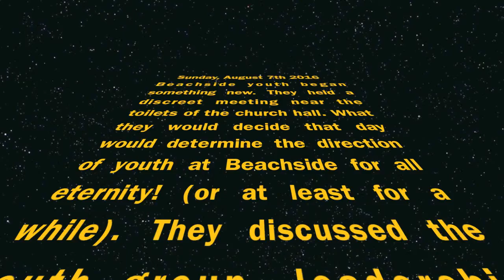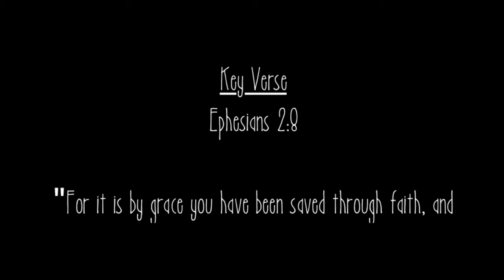Beachside Youth is...."STOKED"!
Used with express permission from the band.